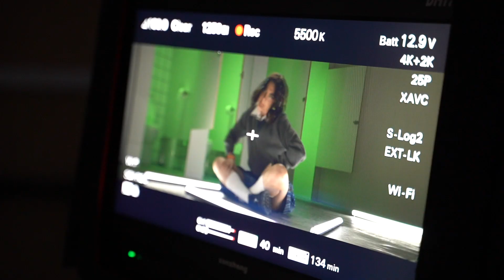Evie Irie - Misfit (Behind The Scenes)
A little BTS action of my latest music video "Misfit". What was your favorite part of the music video? Watch here if you haven't and comment

Can’t seem to stop my stupid mouth
And that is why I don’t go out
Have you ever
Eaten lunch in a bathroom stall
Had yourself a
Friday night nobody to call

PRE-CHORUS
So what (so)
I’m not on your list
I’m a total bitch
You know it
So what
I’ve gotten used to this

CHORUS
Long as I’ve been alive
I’ve been on the outside
Yeah I’m just a misfit
Misfit
(Yeah yeah yeah)
I’m not tryna fix it
I’ll always be the weird kid

VERSE
I was convinced I’d never find
People with thoughts as strange as mine (Ohhh)
Here’s to never (Hey)
Feeling like your understood
Let me tell you
I understand you more than you ever could

PRE-CHORUS
So what (So)
I’ve been off the grid
People talking shit - you know it
So what

CHORUS
Misfit
(Yeah yeah yeah)

POST
Na Na Na Na Na Na Na
So what if I don’t fit the system

BREAK DOWN
Misfit